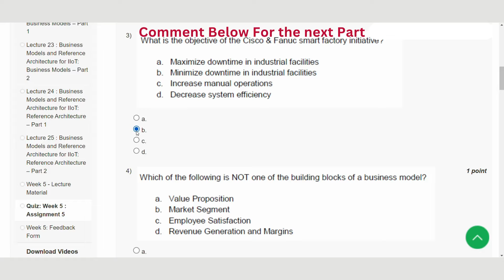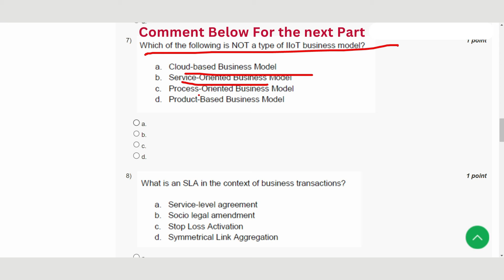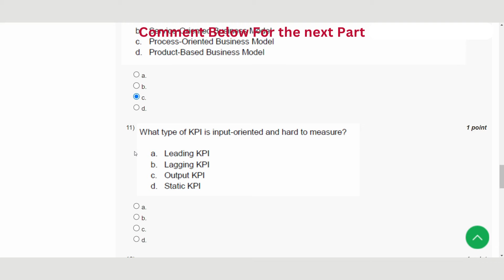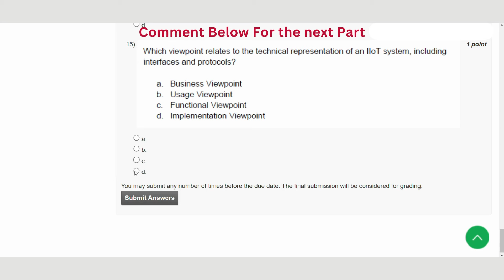Introduction To Industry 4.0 And Industrial Internet Of Things Week 5 || NPTEL ANSWERS 2024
ABOUT THE COURSE : "Introduction To Industry 4 0 And Industrial Internet Of Things"
Welcome to Week 1 of our comprehensive series on "Introduction to Industry 4.0 and Industrial Internet of Things"! 🌐 In this video, we delve into the fundamentals of Industry 4.0 and explore the intricate world of Industrial Internet of Things (IIoT). Plus, we provide insightful answers to Week 1's NPTEL questions, helping you grasp the key concepts with clarity.

🔍 Topics Covered:

Understanding the Core Principles of Industry 4.0
Unraveling the Power of Industrial Internet of Things (IIoT)
NPTEL Week 1 Answers: A Step-by-Step Guide
Whether you're a student diving into the NPTEL course or an industry enthusiast curious about the future of manufacturing, this video is your gateway to a knowledge-packed journey. 🚀